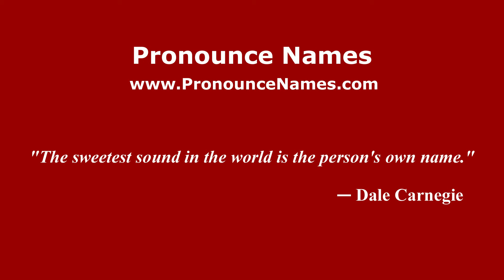How to pronounce Marcelo Penta (Spanish/Argentina) - PronounceNames.com